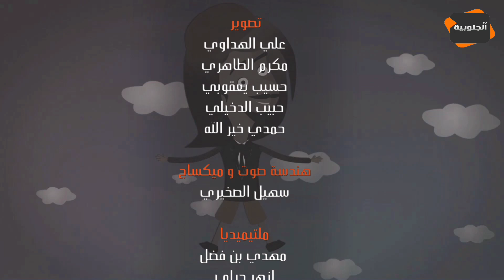النقار لكشف الخنار:بائع خمر خلسة يروي قصة نجاح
Ceci est la chaine youtube officielle d'al janoubia Tv" Ici Tous les
replays de vos emissions préférées